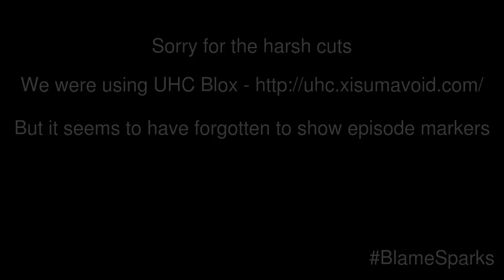Patchwork Gamemode 4 UHC Season 7 - Epsiode 2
Patchwork UHC is back with Season 7!
This season, six teams compete to be the last team standing.
No health regen, no branch mining, no regen potions. no hope!
This season also sees the return of GameMode4 modules installed into the world to add an added element of danger!